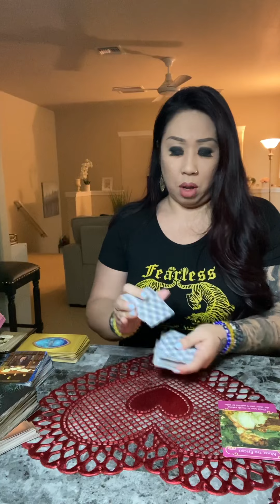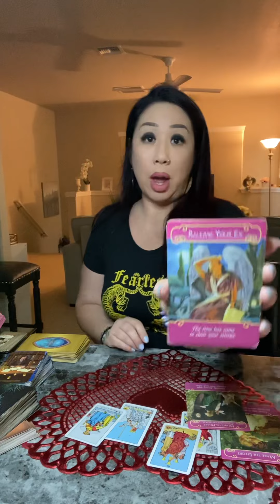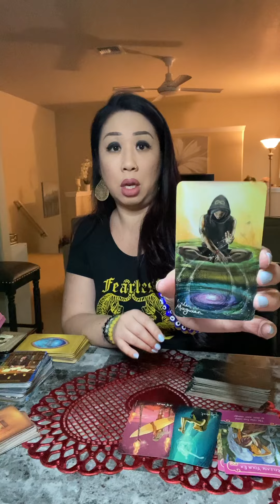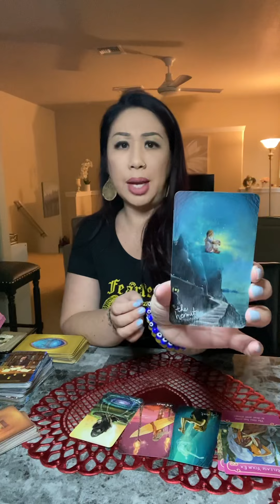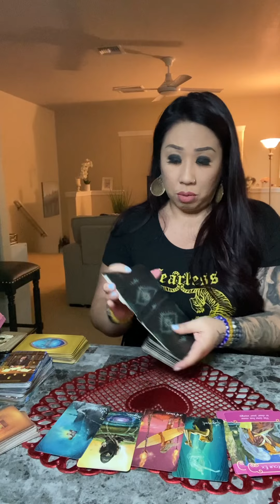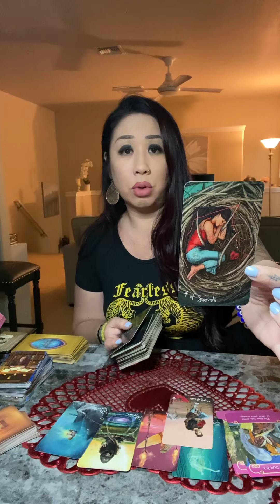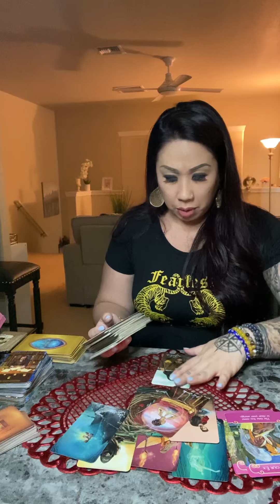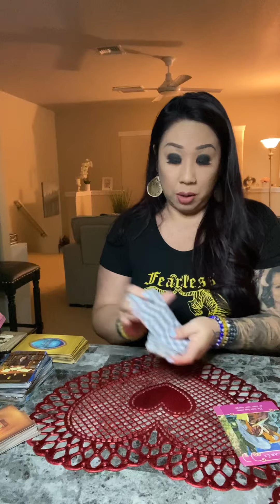VIRGO *EVERYTHING YOU EVER WANTED*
*NEW*
$244/30 Min